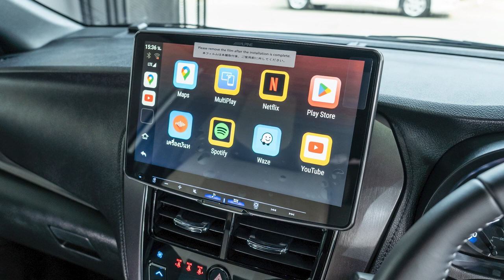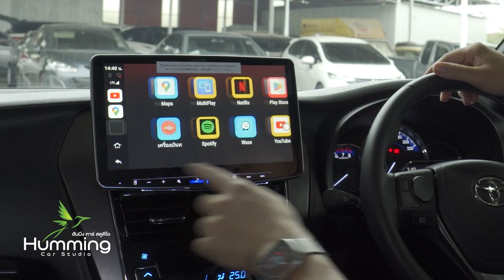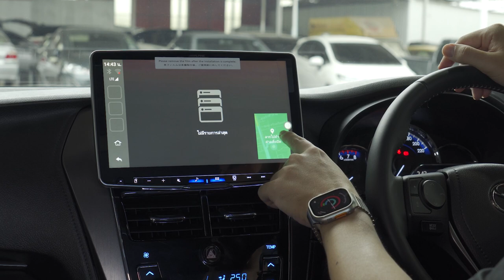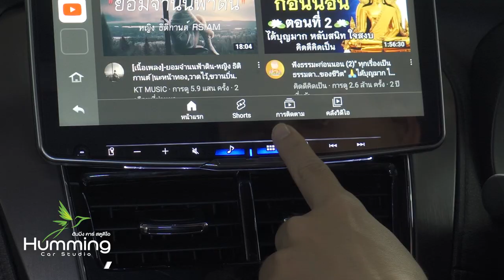Yaris เครื่องเสียง 150,000 บาท ตัวท๊อปทั้งระบบ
อัพเกรด Yaris คัดเกรดคุณภาพสูงตัวท็อปทั้งเซต

จอหน้า 11" สุดพรีเมี่ยม Alpine iLX-F511E คุณภาพเสียง Hi-Res รองรับ Wireless CarPlay ทำชุดระบบ Android ด้วยกล่อง carplay box ของ ares

เพาเวอร์แอมป์ 4ch คุณภาพสูง Audison SR-4.500

ลำโพงตัวท๊อป Hertz MLK1650

ซับตู้ 10" Audison APBX10AS2 ทำแผงซาวด์ด้านหลังแบบเข้ารูป